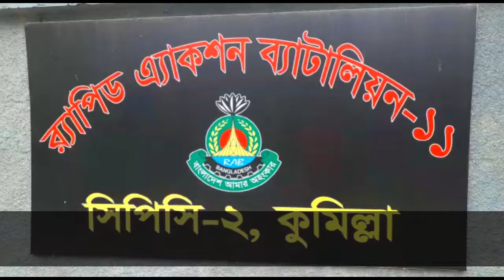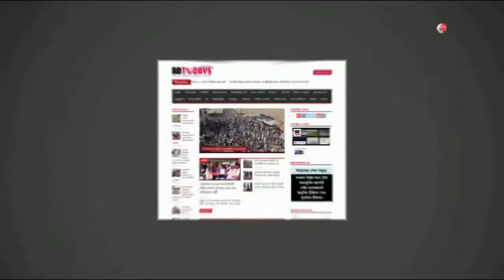১৯ হাজার ইয়াবাসহ আটক-২ || কুমিল্লা || চৌদ্দগ্রাম || পাচারকালে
কুমিল্লার চৌদ্দগ্রামে ট্রাকে লুকিয়ে পাচারকালে ১৯ হাজার ৪০০ পিস ইয়াবাসহ ২ জন মাদক ব্যবসায়ীকে আটক করেছে র্যা ব। এ সময় মাদক পরিবহনের কাজে ব্যবহৃত ট্রাকটি জব্দ করা হয়।
আটককৃতরা হলেন- বগুড়ার শাহজাহানপুর থানার চকজুরা গ্রামের মৃত মনির উদ্দিন মন্ডলের ছেলে মো. ঠান্ডা মিয়া (২৪) ও গাইবান্ধার গোবিন্দগঞ্জ থানার মোঘলটুলি গ্রামের সুজন শেখের ছেলে মো. ইয়াছিন শেখ (১৯)।